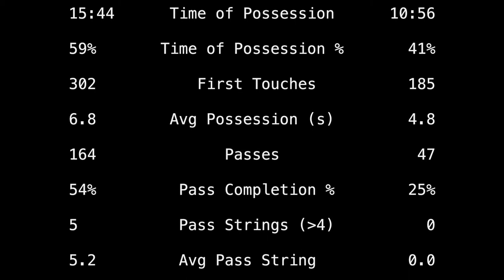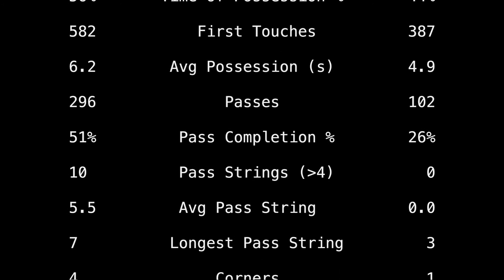2018-GMT: Tabb vs Bethel JV soccer match (highlights)